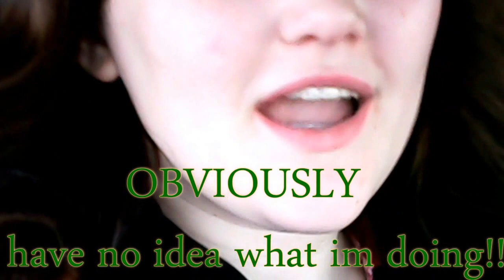TODDLER TERRIFIED OF SANTA l VLOGMAS DAY 6